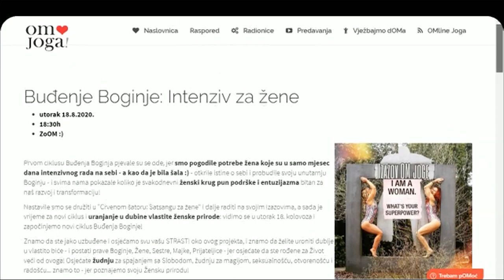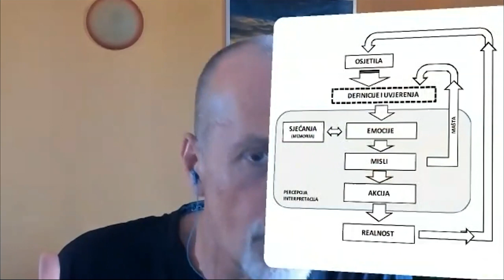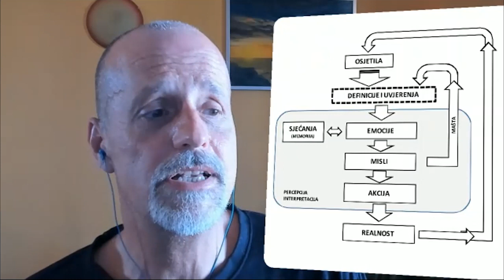#012 Online Satsang sa SergiOM: "Balkanske samskare / Patka u boci"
Održano preko Zooma i prenošeno kao live stream na YouTube dana 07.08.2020. Više informacija kako se uključiti u ovaj program (bez obzira želite li postaviti pitanje ili ne) pronađite na

Ovaj se program održava zahvaljujući vašim donacijama, ako vam je bilo zanimljivo i korisno, ili jednostavno osjetite potrebu da nas podržite, posjetite - HVALA!

POGLAVLJA:
0:00:00 Uvod
0:03:34 Naš podcast
0:08:06 Najava za Buđenje boginje
0:12:35 Balkanske samskare
1:02:05 Patka u boci
1:10:15 Biljana
1:22:14 Have
1:43:57 Sonja
1:58:20 Odjava